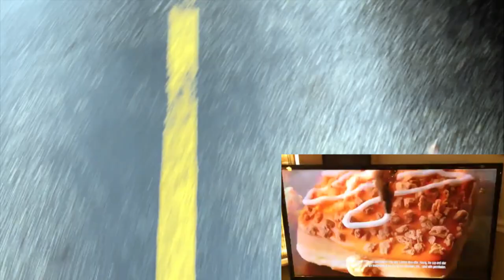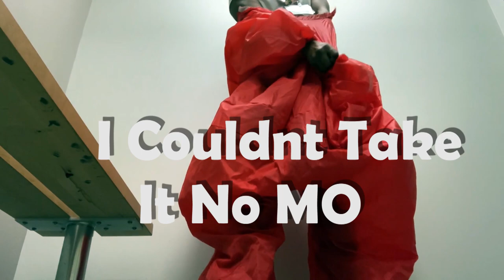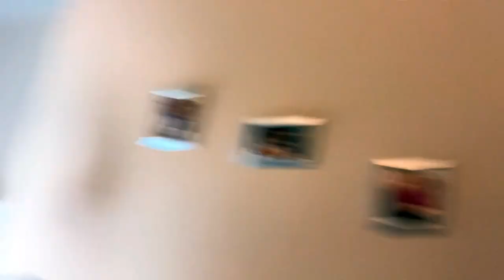7 month update | 28 Weeks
👶🏾🎀 7️⃣Months! We officially made it to the 7th Month. We are more than to the half way mark! 🏃🏾‍♀️😭 Those two teeth 🦷 are here and trying to chew on everything. She totally is skipping the crawling phase and is going straight to standing👀.7th month photoshoot 📸running some errands and helping daddy on a BIG Surprise for mommy! 🎁